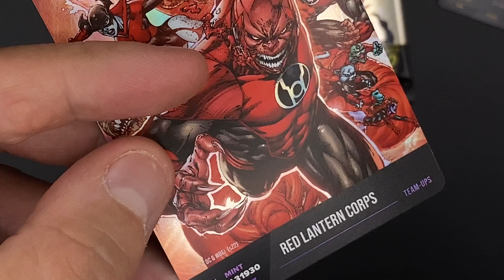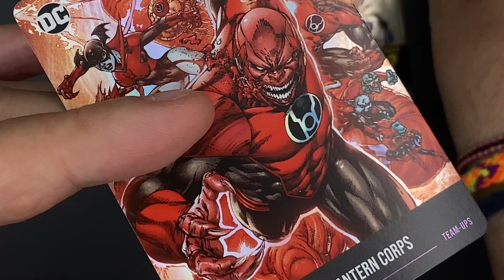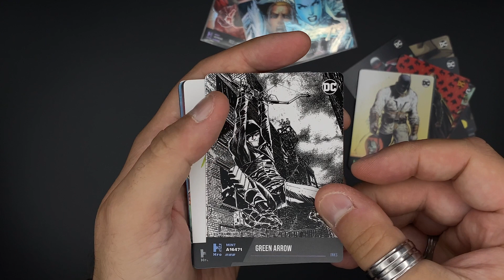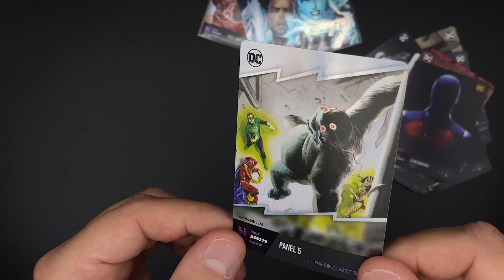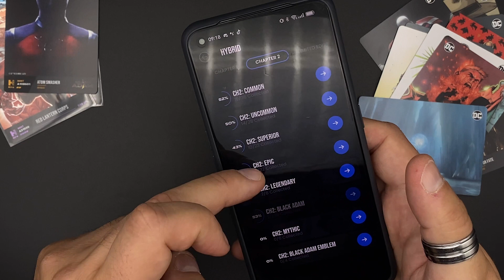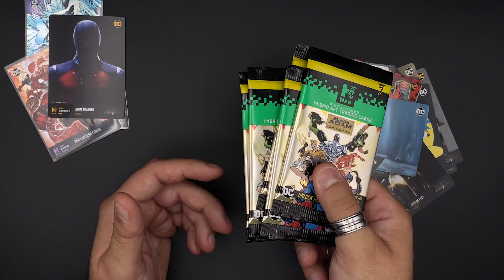Terminé Pokemon, voici les Cartes Hro Dc Comics !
Tu n'aimes ni Pokemon, ni Magic ? Alors les cartes à collectionner hybrides Hro sous licence Dc Comics sont pour toi ! On te présente ça en vidéo et surveille nos RS car il y a des boosters à GAGNER !!

Commander les Cartes Hro Dc Comics - Chapitre 3 :